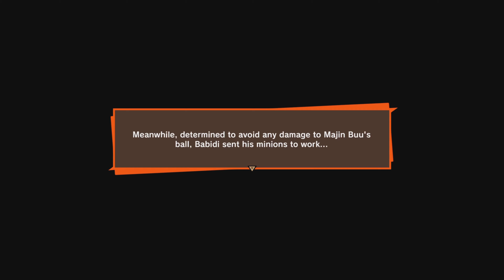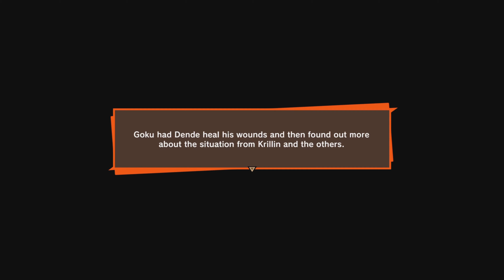DRAGONBALL Z KAKAROT (The Dreaded Demon of Destruction Majin buu) EP.22 Story Gameplay Walkthrough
Thanks for watching my videos if you enjoy it plz hit that like subscribe and that notification so you dont gotta miss another of my videos i appreciate all of you go here @superbuuzeusj   if you wanna see more videos thanks 👍